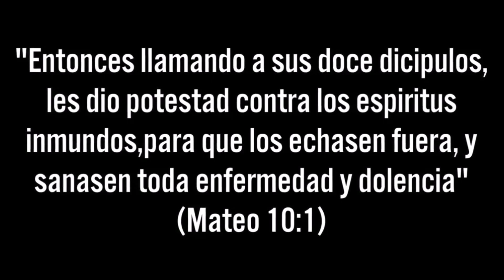DEMO AEMD 2021 1